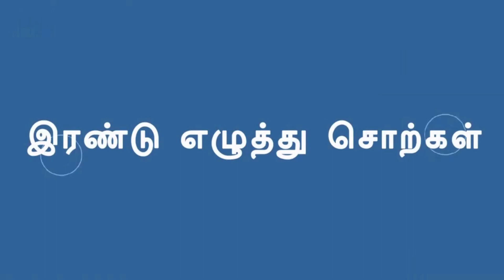இரண்டு எழுத்து சொற்கள் Learn Two Words Letters for Tamil Kids-Janu's Fun World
இரண்டு எழுத்து சொற்கள் Learn Two Words Letters for Tamil Kids

Iதமிழில் உள்ள இரண்டு எழுத்துச் சொற்களை குழந்தைகள் எளிமையாக கற்பதற்கான காணொளி.
Easy video for kids and children to learn two letter words in Tamil. It is a basic Tamil learning video for Toddlers, Preschoolers, Kids and Children.